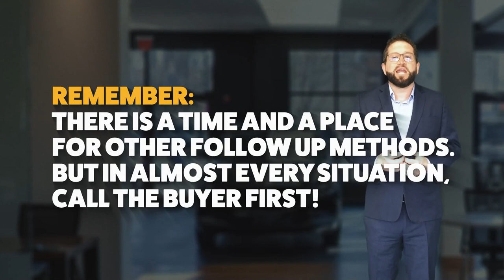Car Sales Follow Up: The Power of the Phone Call | Dial Denial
"😀📱😁 The numerous ways you can follow up with the modern buyer are not a replacement for a phone call!

A real conversation over the phone is almost impossible to replace and is highly effective at setting appointments. There is a time and a place for other follow up methods, but in almost every situation, you should be picking up the phone to call them first."